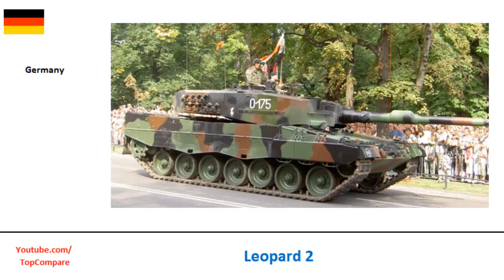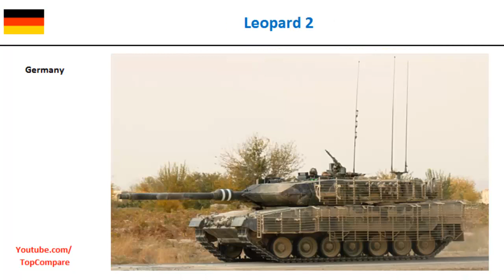AMX-56 Leclerc & Leopard 2, Main Battle Tank specs comparison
AMX-56 Leclerc & Leopard 2, Main Battle Tank specs comparison : The AMX Leclerc, is a main battle tank (MBT) built by GIAT, now Nexter of France. It was named in honour of General Philippe Leclerc de Hauteclocque who led the French element of the drive towards Paris while in command of the Free French 2nd Armoured Division (2ème DB) in World War II. Tank The Leopard 2 is a main battle tank developed by Krauss-Maffei in the early 1970s for the West German Army. The tank first entered service in 1979 and succeeded the earlier Leopard 1 as the main battle tank of the German Army. Various versions have served in the armed forces of Germany and twelve other European countries, as well as several non-European nations. More than 3,480 Leopard 2s have been manufactured. The Leopard 2 first saw combat in Kosovo with the German Army and has also seen action in Afghanistan with the Danish and Canadian contributions to the International Security Assistance Force.